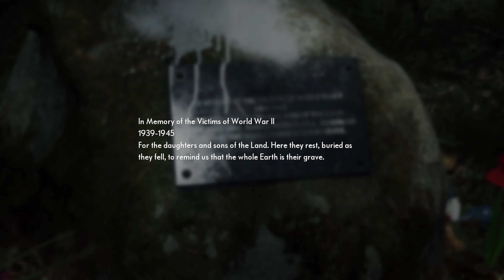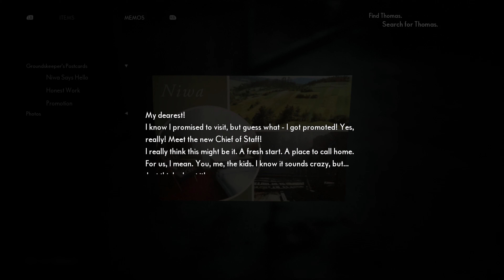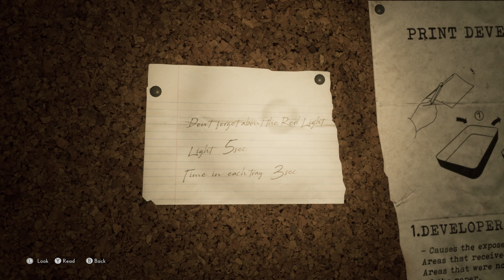The Medium Part II Gameplay and walkthrough no commentary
Game is played and recorded on PC